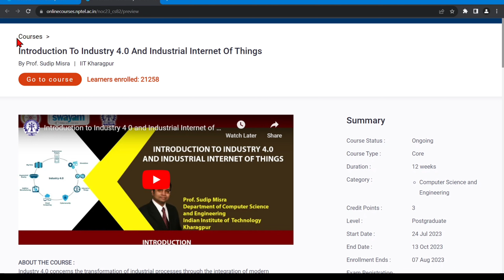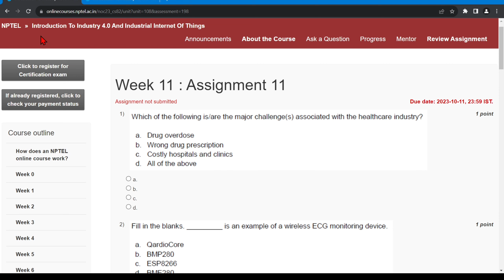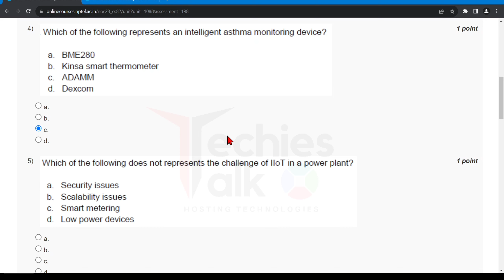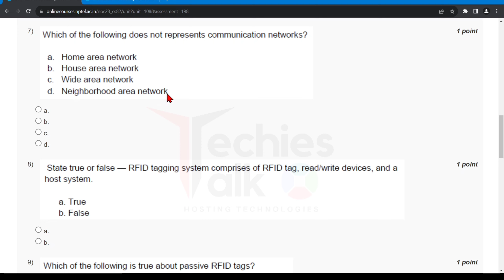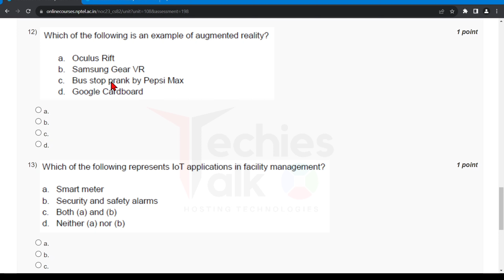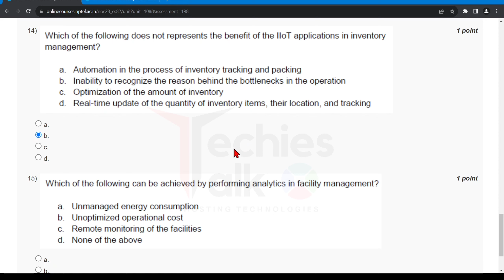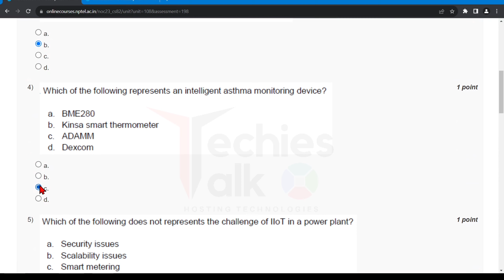NPTEL Introduction To Industry 4.0 And Industrial Internet Of Thing Week11 Quiz Assignment Solution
🔊NPTEL Introduction To Industry 4.0 And Industrial Internet Of Things Week11 Quiz Assignment Solution | July 2023 | IIT Kharagpur | GATE NPTEL

⛳ABOUT THE COURSE :
Industry 4.0 concerns the transformation of industrial processes through the integration of modern technologies such as sensors, communication, and computational processing. Technologies such as Cyber Physical Systems (CPS), Internet of Things (IoT), Cloud Computing, Machine Learning, and Data Analytics are considered to be the different drivers necessary for the transformation. Industrial Internet of Things (IIoT) is an application of IoT in industries to modify the various existing industrial systems. IIoT links the automation system with enterprise, planning and product lifecycle.This course has been organized into the following modules:

✨COURSE LAYOUT✨
🔴Week 12  :  Industrial IoT- Application Domains: Oil, chemical and pharmaceutical industry, Applications of UAVs in Industries.

✨ Topics Covered ✨
industry 4.0 nptel
Nptel Introduction To Industry 4.0 And Industrial Internet Of Things week11 quiz assignment answers
Nptel Introduction To Industry 4.0 And Industrial Internet Of Things week11 answers
Introduction To Industry 4.0 And Industrial Internet Of Things week11
Introduction To Industry 4.0 And Industrial Internet Of Things WEEK11 Assignment Answers
Introduction To Industry 4.0 And Industrial Internet Of Things week11 nptel